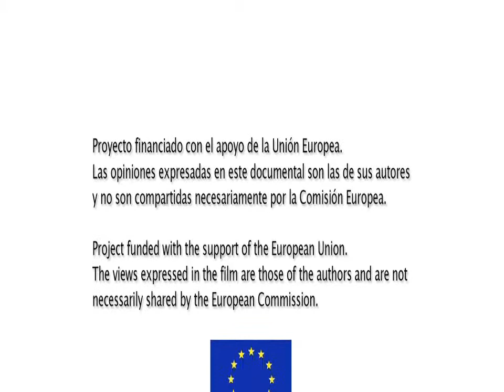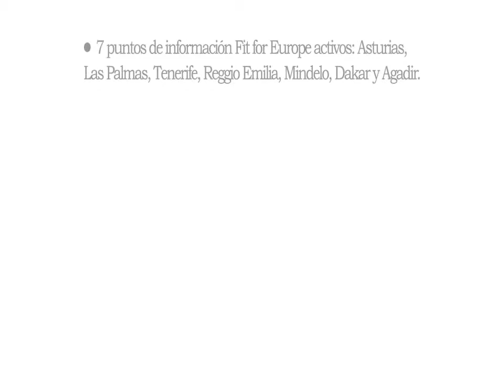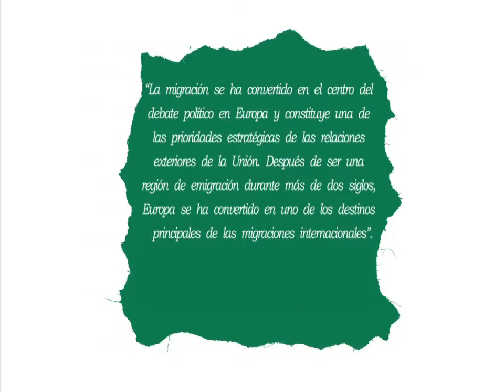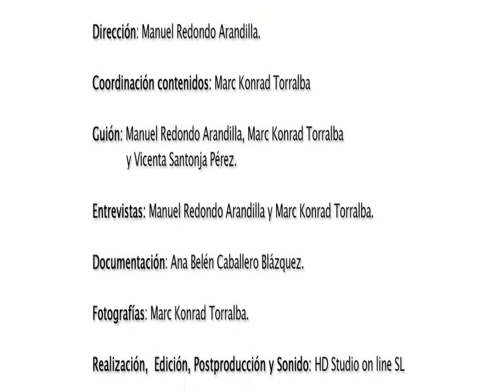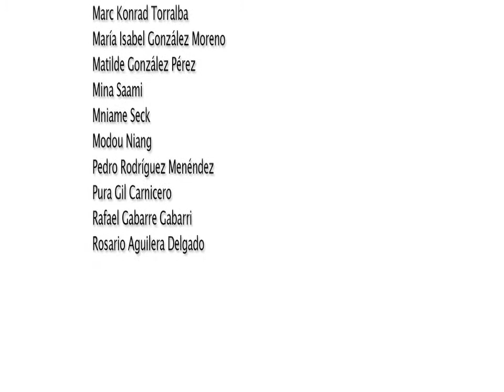Una mirada positiva de la migración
Audiovisual resumen del proyecto Fit For Europe, proyecto financiado por la Unión Europea en el que participaron las Cámaras de Comercio de Oviedo, Santa Cruz de Tenerife y Gran Canaria, IOFA de Italia, Cámara de Comercio de Barlovento (Cabo Verde), Cámara de Comercio de Agadir (Marruecos) y UNNCCIAS de Dakar (Senegal)